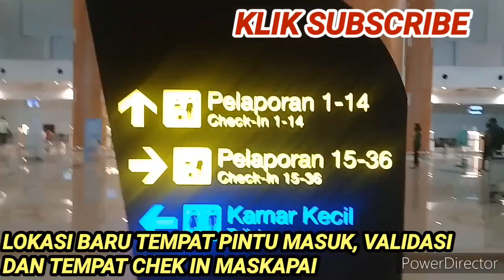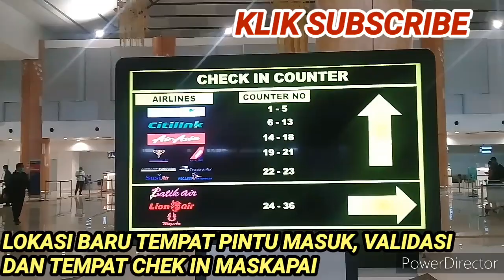!! WAJAH BARU !! JUANDA AIRPORT T1 !! MENAJUBKAN TEMPAT TERBARUNYA.!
MENAJUBKAN !!

SEMOGA BERMANFAAT !!TKI PART 36 !! INFORMASI KARANTINA & PROSEDUR KEDATANGAN DARI LUAR NEGERI DI BANDARA MANADO 2021!!